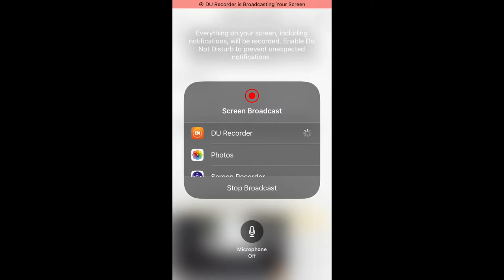Eagle Country Bald Eagles (Bayview Cam) 1/1/2024 08:15